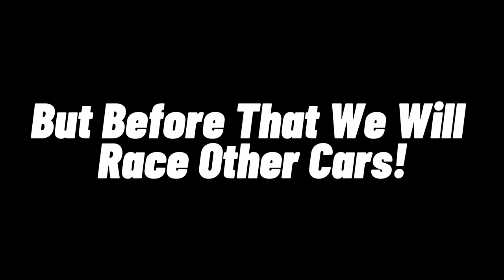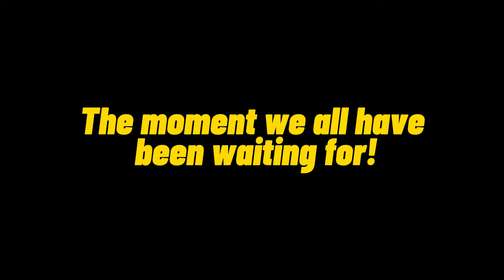Boost Truck Vs Fighter Jet in Vehicle Legends Roblox!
Boost Truck Vs Fighter Jet in @VehicleLegends Roblox. Tell Me What You Guys Think?

My Other Pages:
🔴 2nd Channel ►  @Sohhhlkk